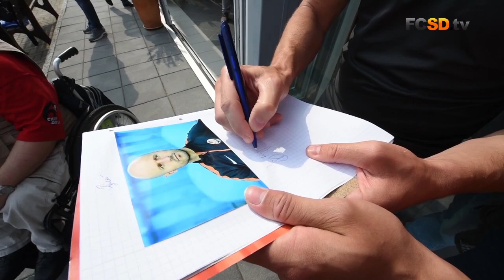Shakhtar vs Holstein. Around the match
FCSD TV shows everything that remained behind the scenes of the Shakhtar vs Holstein friendly.